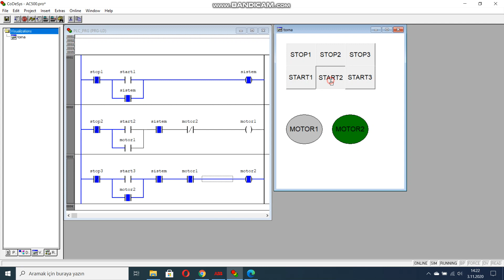12 -Torna Makinası Örneği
Kocaeli Üniversitesi Elektrik Mühendisliği Bölümü  PROJE ÖDEVİ KAPSAMINDADIR.
ABB-Control Builder Plus programında CODESYS ile PLC programlama
ABB-Control Builder Plus programında CODESYS ile programlama
Merdiven Diyagramı kullanılmıştır.